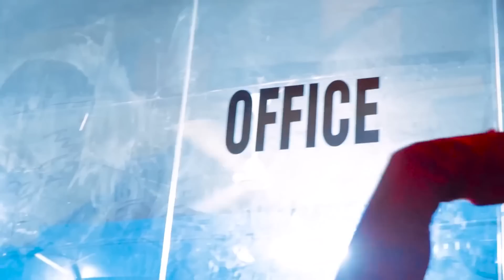Spider-Man: Into The Spider-Verse (2024) #22 | Mission Impossible – Dead Reckoning - Part Two